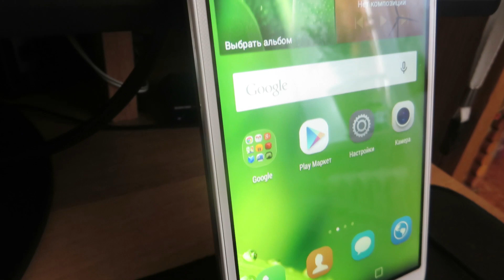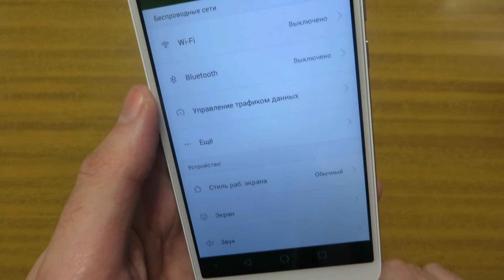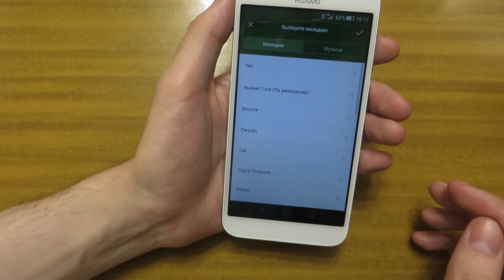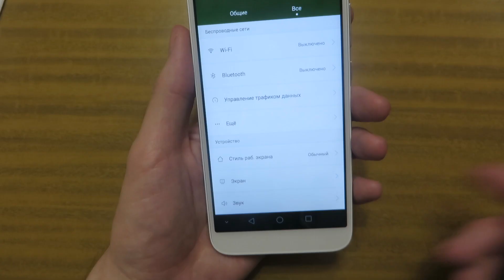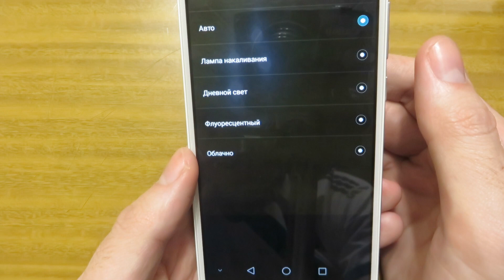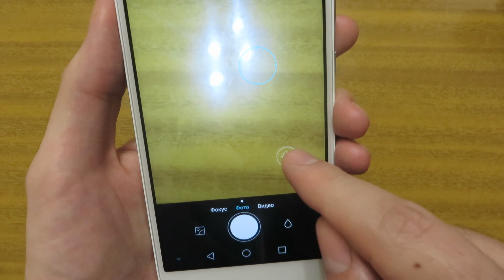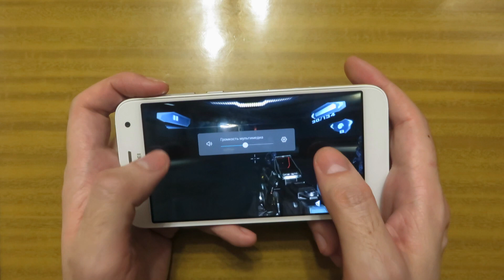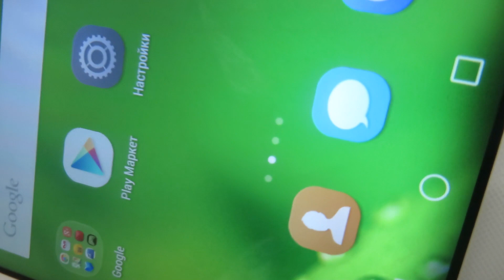Обзор смартфона Huawei G7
- Канал про Историю технологий и Изобретений Обзор смартфона Huawei G7. 5,5 дюймов металла.
Darling Ranch